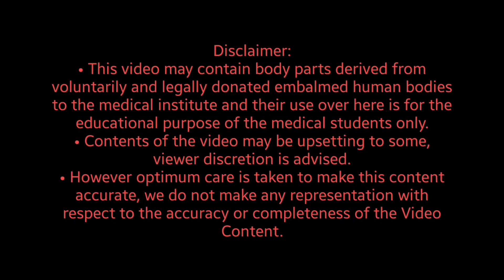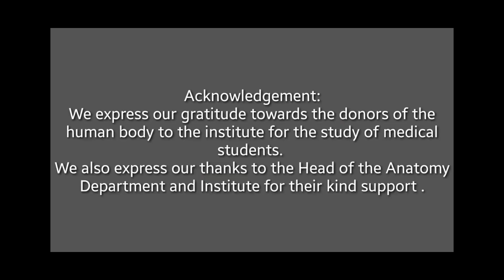Mid-sagittal Section of Head & Neck region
This video describes the features of the Mid-Sagittal Section of the Head and Neck region showing Lateral wall of Nose, Oral cavity, Tongue and Pharynx (Nasopharynx, Oropharynx and Laryngopharynx)

Mid Sagittal Section
# Head and Neck
Lateral Wall of Nose